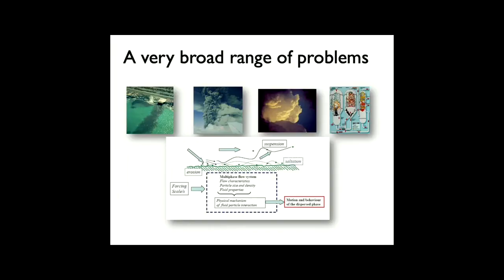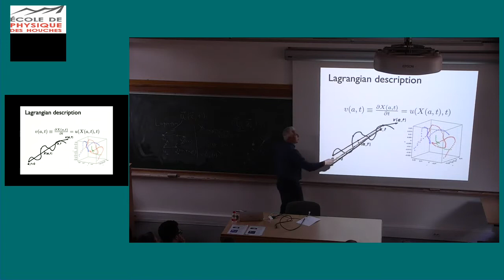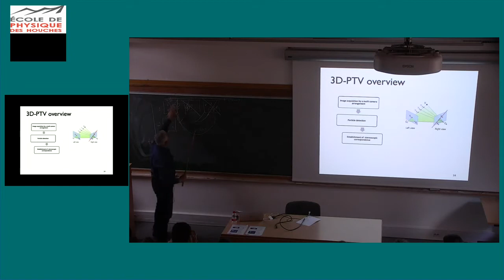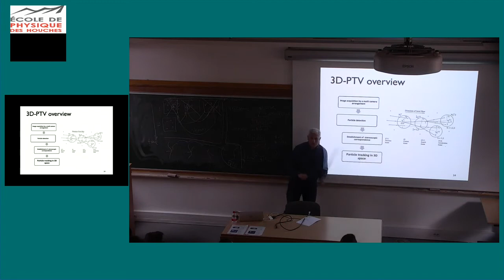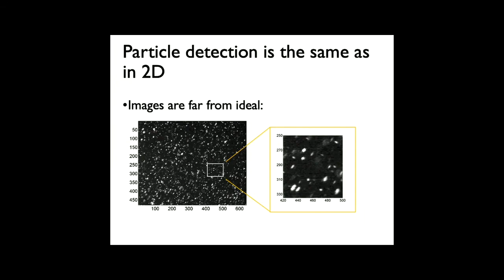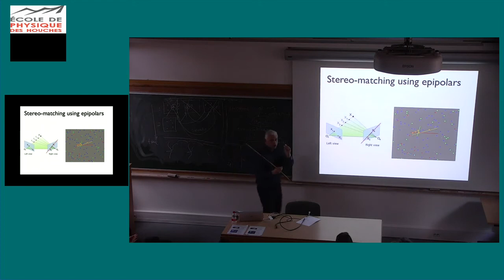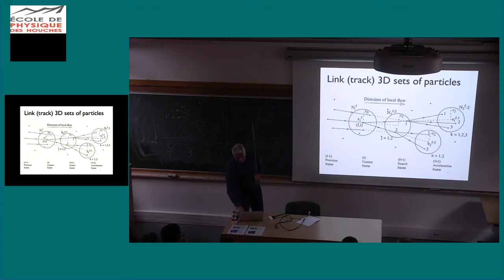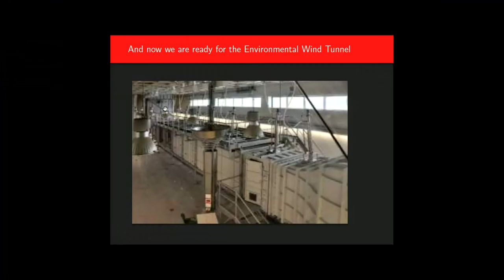Real time extended 3D-PTV basics and implementation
Three-dimensional particle tracking velocimetry now is a leading experimental method based on multi-camera imaging of turbulent flows, stereo-photogrammetry and Lagrangian tracking. This is an inherently three-dimensional (3D) and time-resolved experimental method that is now extended by the Turbulence Structure Laboratory to the real-time implementation. Unlike TomoPIV or Shake-the-Box, it provides an experimental route from flow to data in minutes and from flow to the deep insight in hours. This is the most promising industry 4.0 method that is relatively straight-forward, well supported by the open source software, OpenPTV and large user base.
This is an introductory lecture given by Prof. Alex Liberzon from the Tel Aviv University.